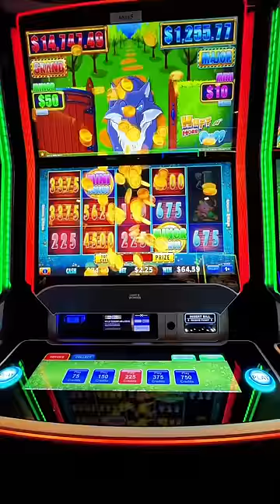“Shine It On a Cruise Ship If It’s Real?”